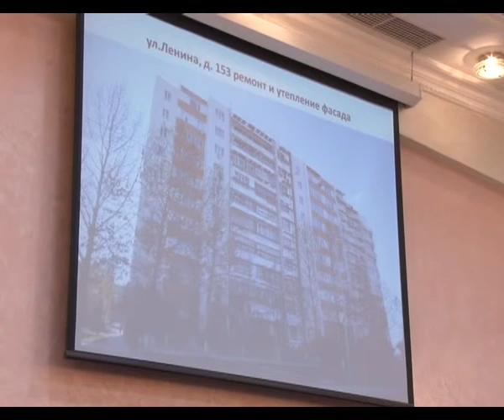Сергей Сергеев провел еженедельное планёрное совещание